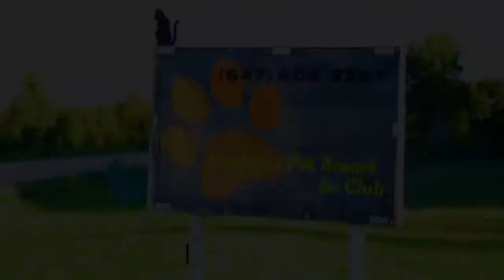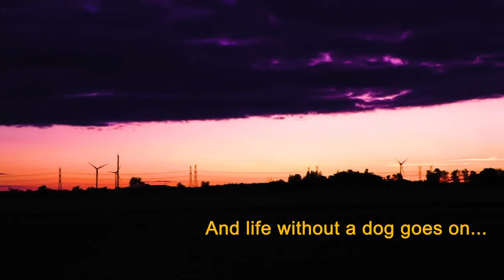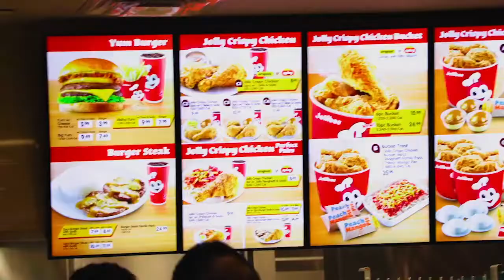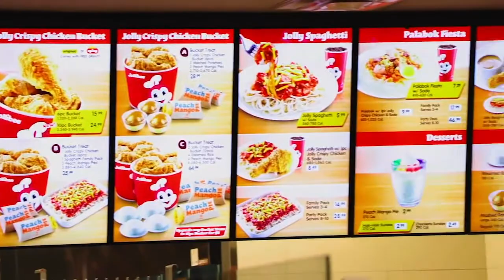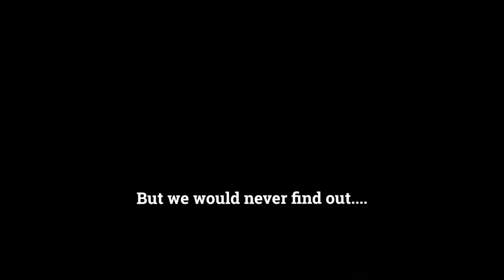Jollibee Mukbang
The Vlog about Nothing.

Just a collection of memories.

Places that were in this Video.